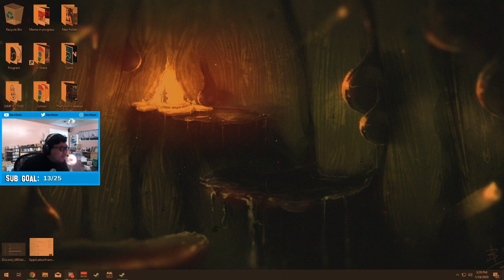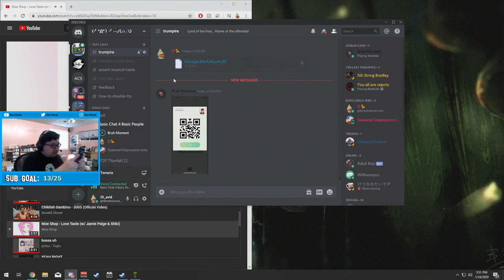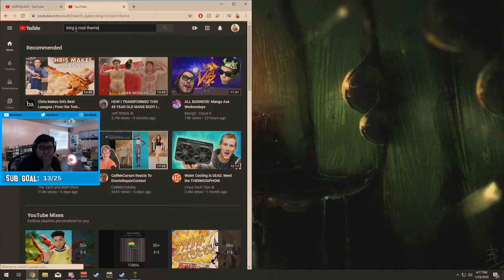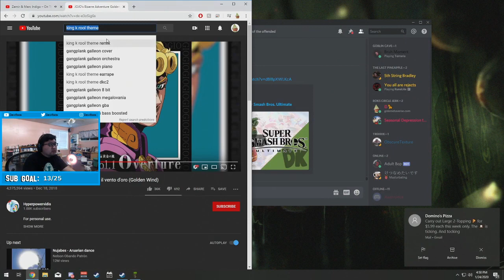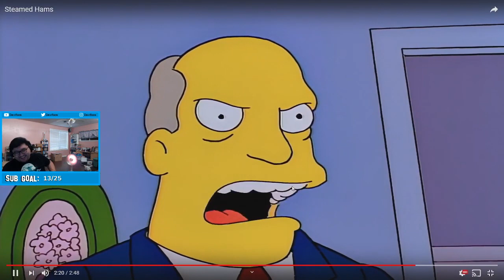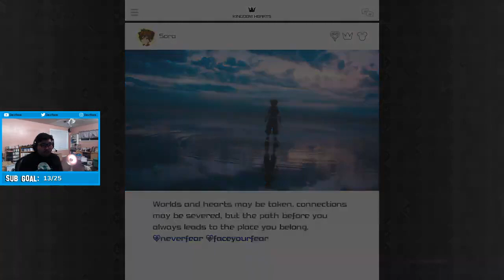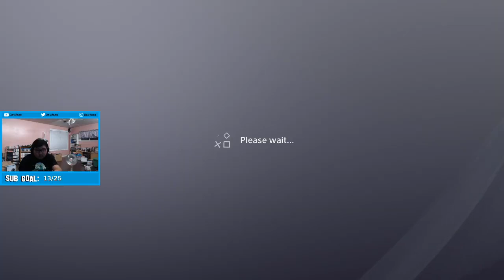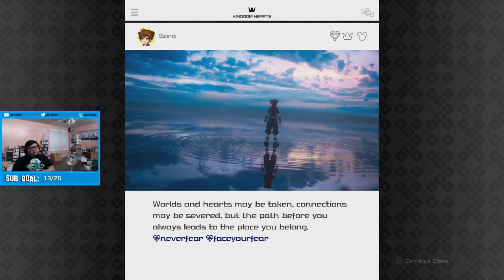Solo Thorium and KH3 ReMind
Played Terraria mod Thorium and continued KH3 ReMind DLC